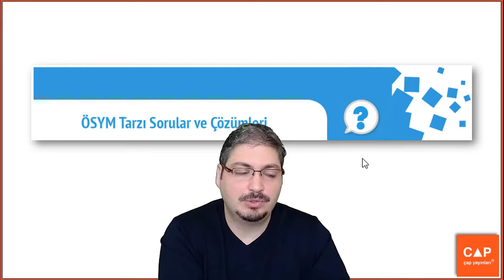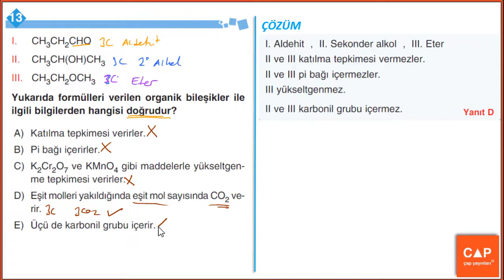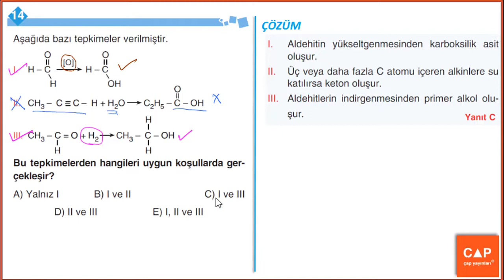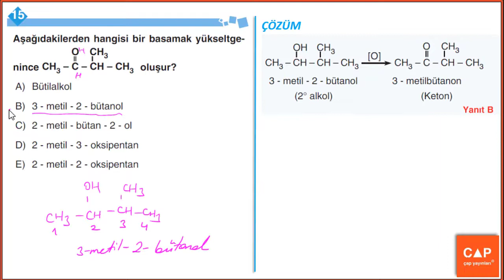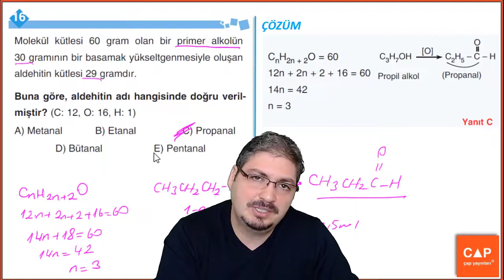Çap Yayınları Kimya - Organik Kimya - Sayfa 163 - ÖSYM Tarzı Sorular ve Çözümleri